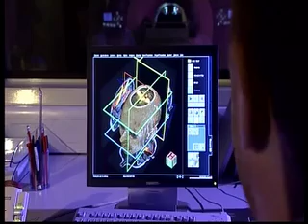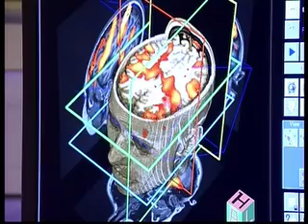VSBBC1news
Vegetative State, Coma, minimally conscious state, brain imaging, fMRI